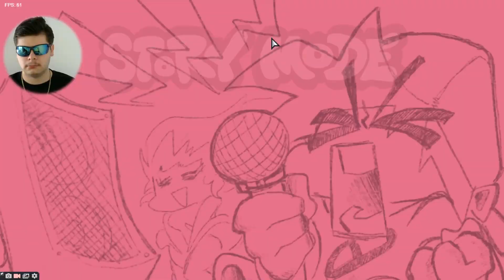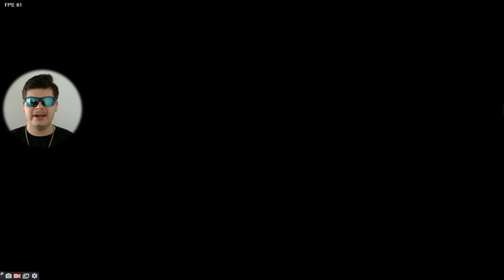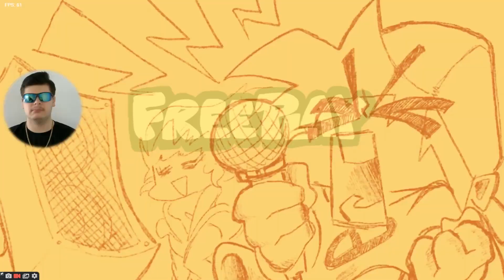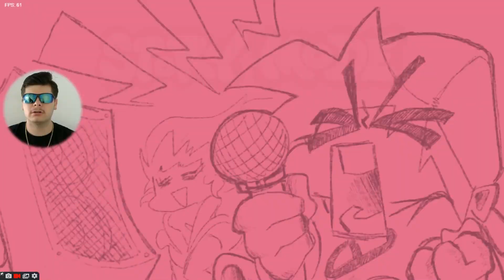GETTING MY FUNK ON - Friday Night Funkin' #2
I'm getting my funk on!
My outro song is called Distrion - Alibi (ft. Heleen)